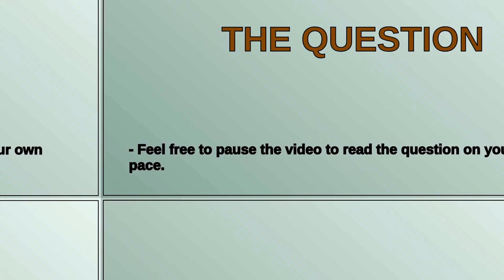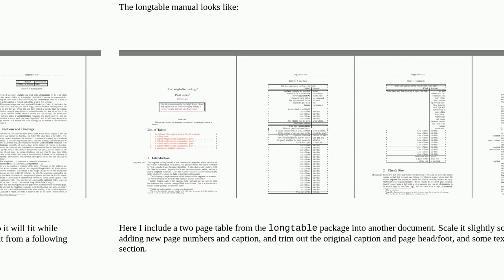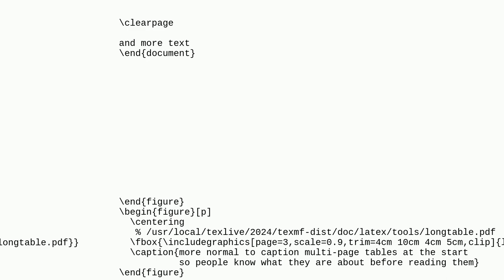Tex: Split a figure automatically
Split a figure automatically

A special thanks goes out to the community

  pdf